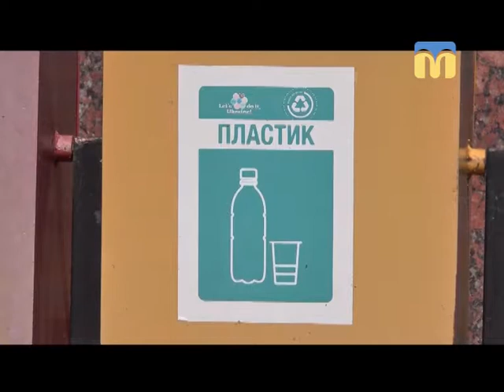25.05.2018. Новини. 07:30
Інформаційна картина дня (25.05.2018) поглядом кореспондентів телеканалу “Миколаїв” (випуск новин — 07:30):
- аеродром Миколаївського міжнародного аеропорту отримав сертифікат на експлуатацію;
- військовослужбовці отримали сертифікати на житло;
- екопроект: правильне сортування сміття;
- у Первомайському краєзнавчому музеї відкриється виставка пам'яті Андрія Антонюка.